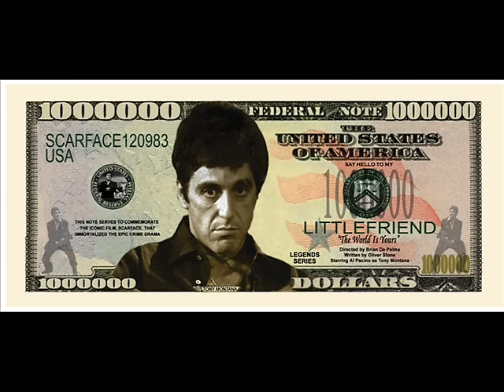Scarface Original Ending Theme (Giorgio Moroder) Soundtrack HQ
Scarface The world is yours Original End Theme (Giorgio Moroder) Soundtrack in HQ